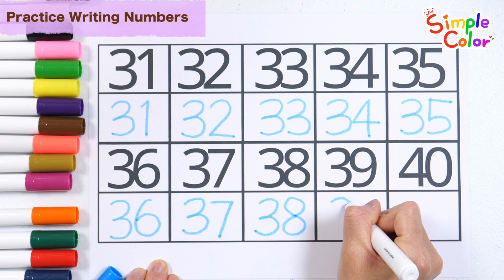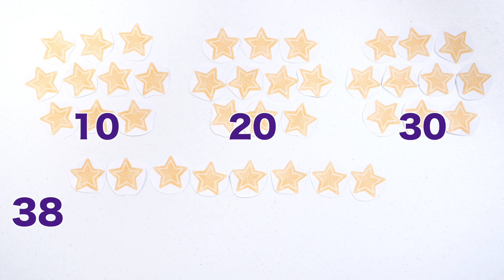Learn by writing and reading numbers 31 to 40 in light blue | Learn to write and count the number 38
Hi guys!
Let's learn the number 38.
Learn numbers by repeatedly writing 38 six times with light green, red, orange, purple, yellow, and black crayons.
Learn the number 38 by guessing the correct number to fill in the blank.
Write and read the numbers from 31 to 40 with a light blue pen.
Have fun learning numbers by coloring with a light blue color pen and light green and orange crayons.
Learn how to count to 38 by counting the stars one by one.
This is a video for infants and children that allows them to learn while listening to nursery rhymes in an easy and fun way.

‘Like’ is a great help in video production ^0^

🍀 Print out the free worksheets and use them for learning🍀